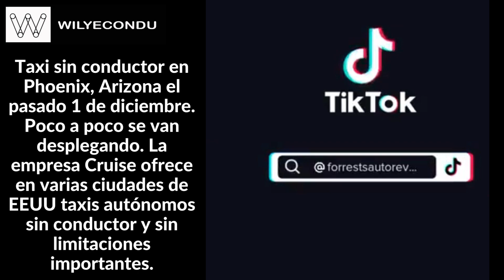Driverless Taxis in Phoenix - Беспилотные такси в Финиксе - Taxis sin conductor en Phoenix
Driverless taxi in Phoenix, Arizona on December 1st. Little by little they unfold. The Cruise company offers autonomous taxis without a driver and without important limitations in several cities in the US. - Беспилотное такси в Фениксе, штат Аризона, 1 декабря. Понемногу они раскрываются. Компания Cruise предлагает автономные такси без водителя и без существенных ограничений в нескольких городах США. - Taxi sin conductor en Phoenix, Arizona el pasado 1 de diciembre. Poco a poco se van desplegando. La empresa Cruise ofrece en varias ciudades de EEUU taxis autónomos sin conductor y sin limitaciones importantes.